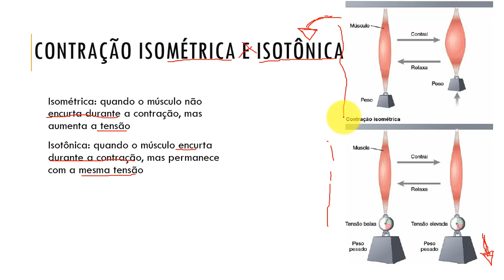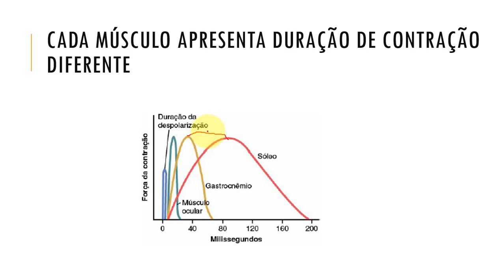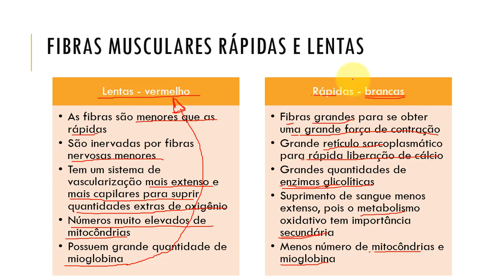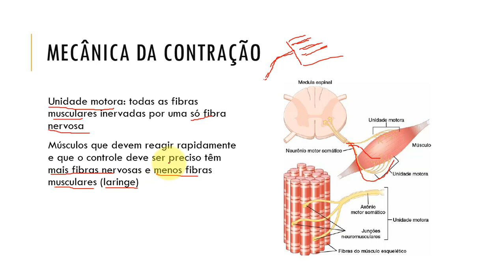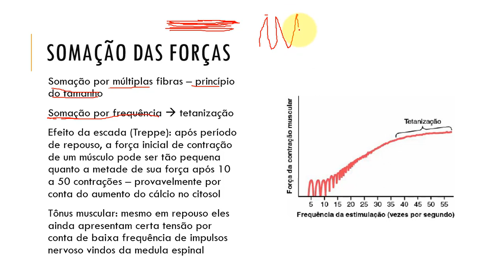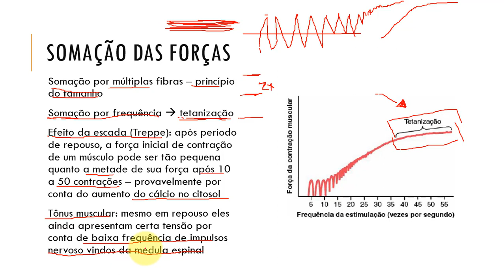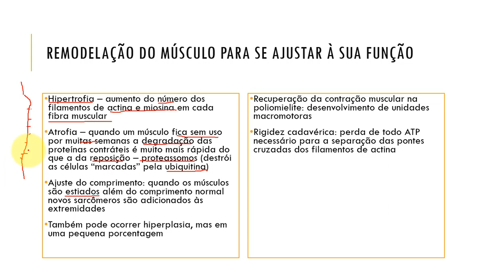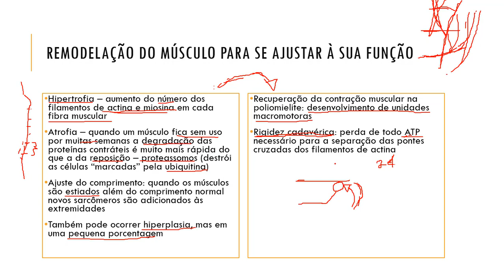Características da contração do músculo como um todo - Fisiologia - Aula 11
[Links Úteis]